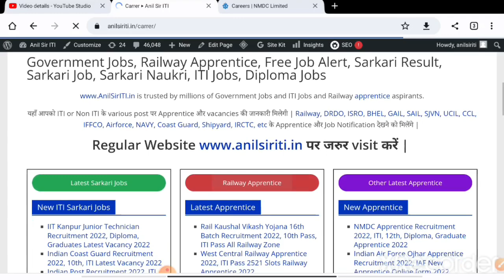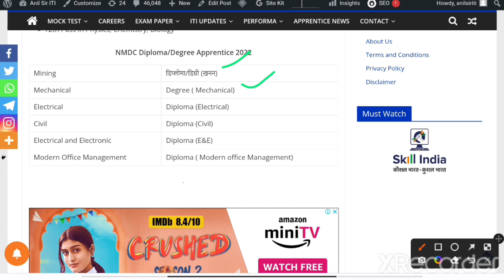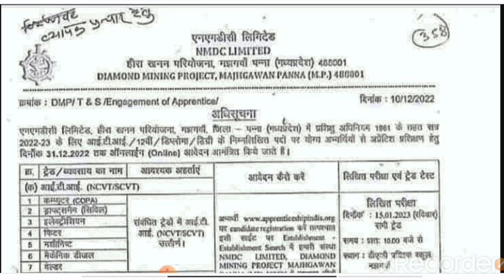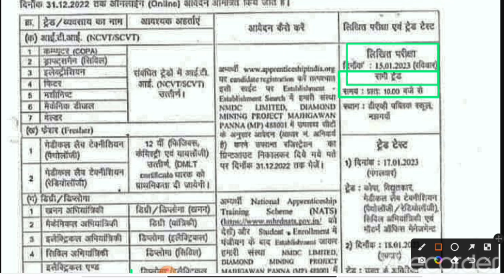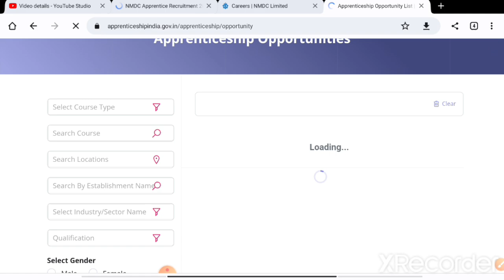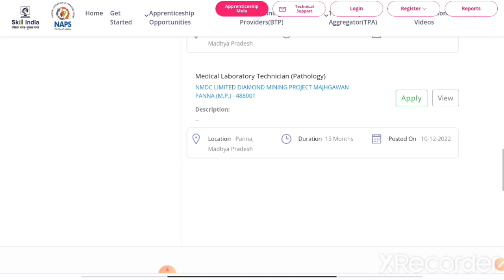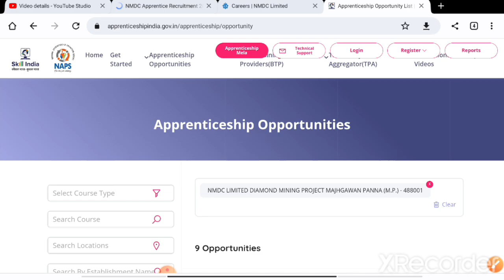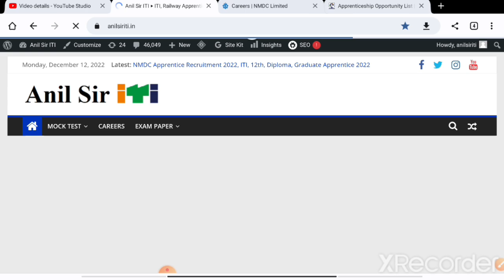NMDC Limited Apprentice 2022, ITI, 12th, Diploma, Graduate Latest Apprentice 2022, Form kaise bhare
IIT Kanpur ITI, Diploma, Graduate Recruitment 2022 : IIT Kanpur ITI, Diploma, Graduate Recruitment 2022